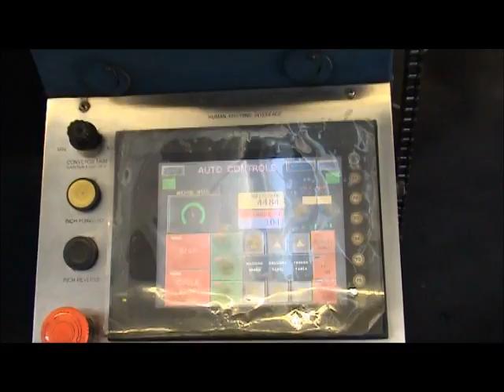Ultra Coat 1020 Spot UV Coater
Featuring our Ultra Coat 1020 40"" spot UV coater. This Ultra Coat machine is in good condition and is one of many uv coaters Asset Liquidity International has to offer.

Details:
-ALI # 103422

for more information!